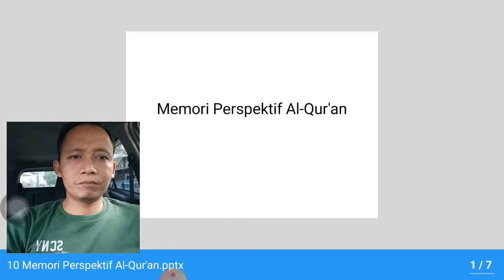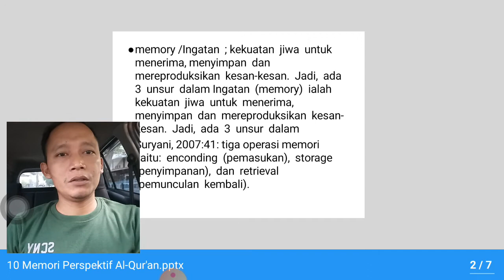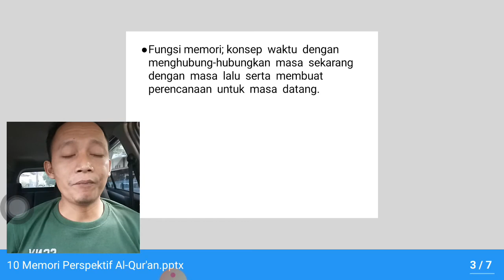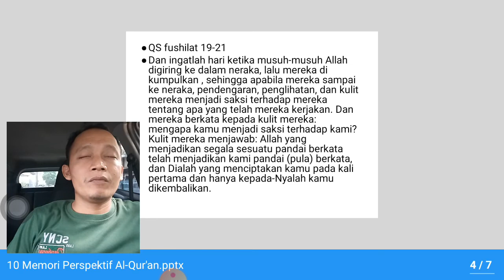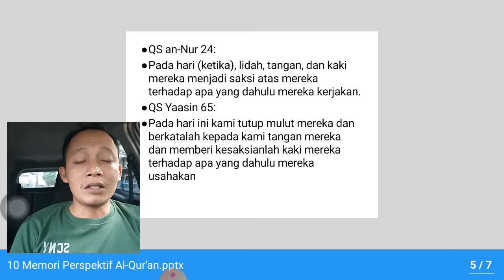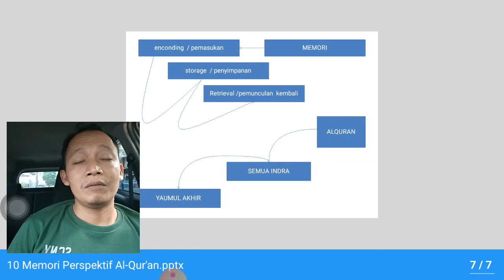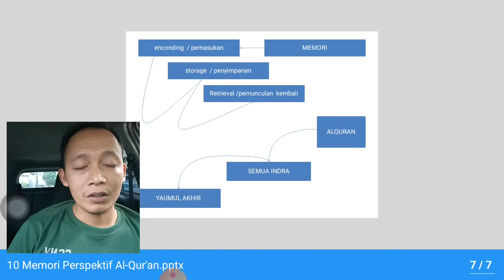KULIAH PENDIDIKAN | MEMORI PERPSEKTIF AL-QUR'AN OLEH TAMRIN FATHONI